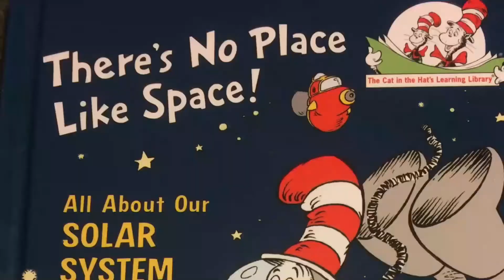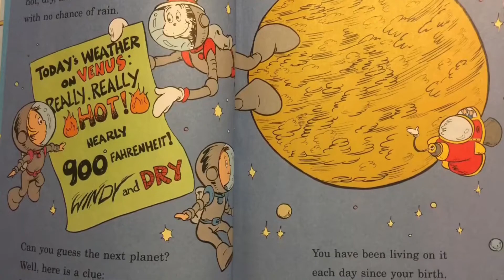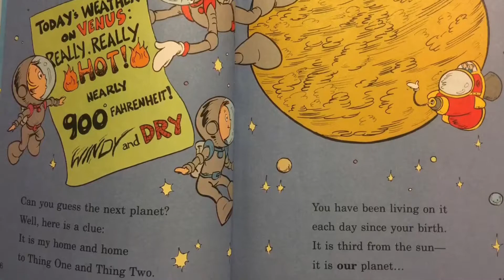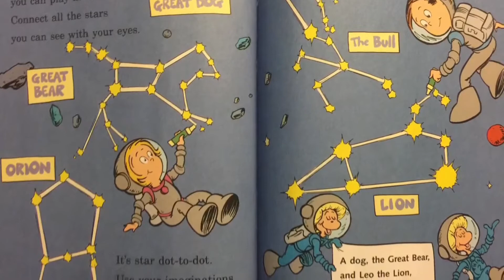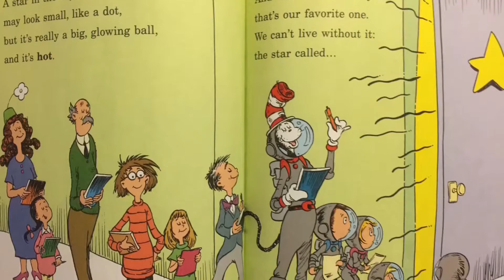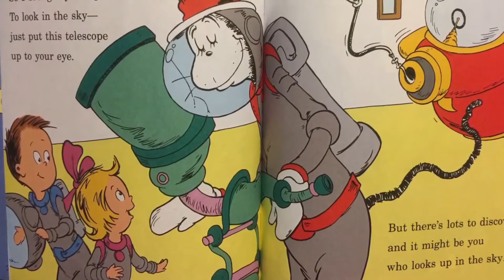There's No Other Place Like Space read by Teacher Yna